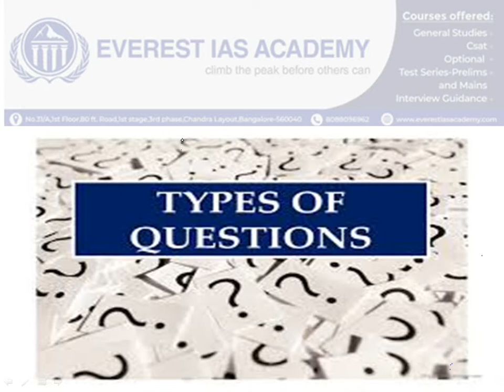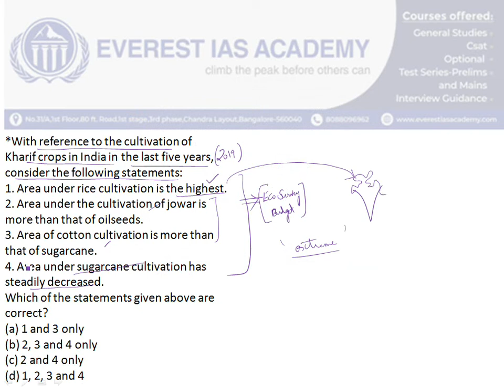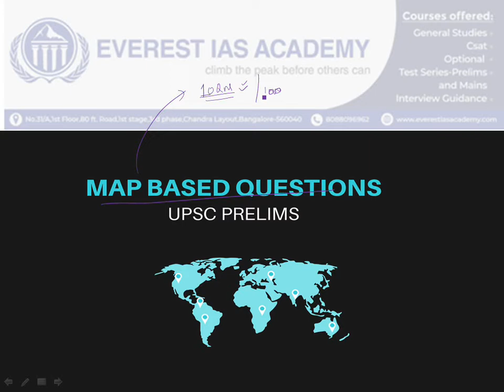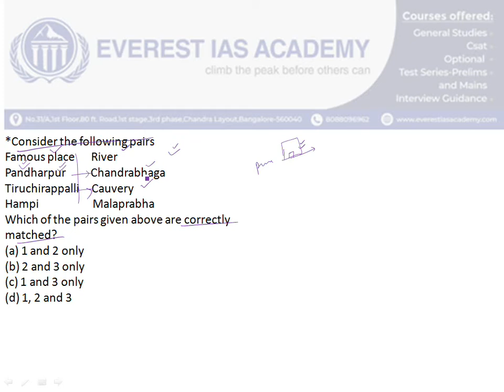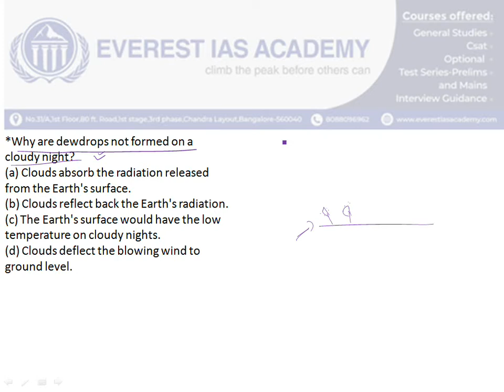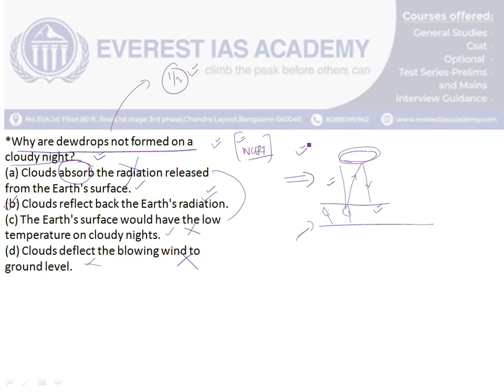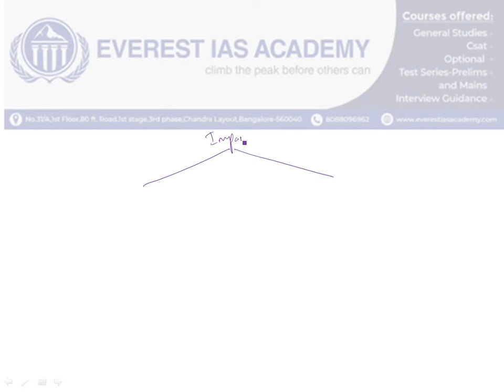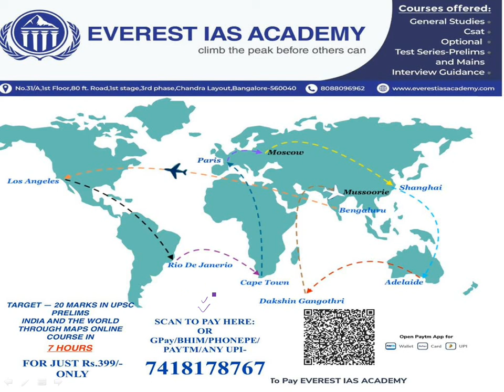How to approach different types of questions in Geography for Upsc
In this video we discussed about the important strategy to crack upsc prelims exam Geography questions.The idea is to use the simple elimination strategy in upsc exam with conceptual clarity.We have also discussed about the important types of questions asked in Geograpgy for Upsc prelims and Mains exam.
to pay online for Monthly Current Affairs course in Tamil for Upsc/Tnpsc prelims2020

to pay online for Map course in Tamil for Upsc/Tnpsc prelims2020